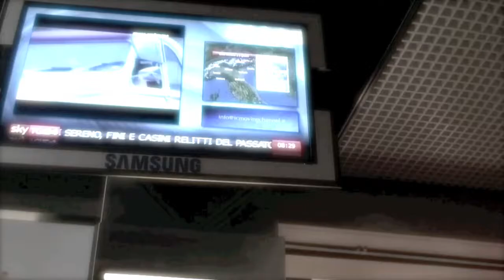Italy -Ski in the Dolomites 2011 - Sony HD HDR-CX500